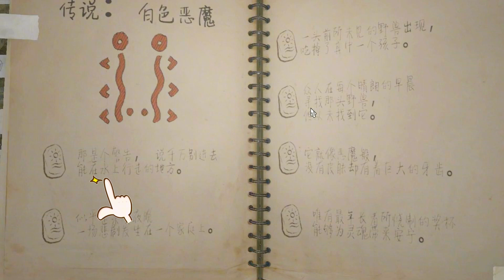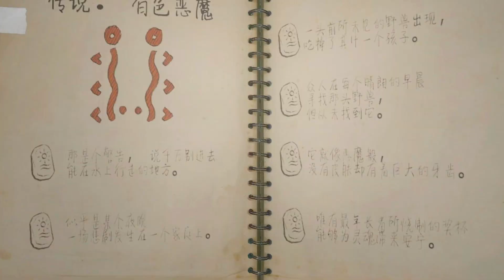綠色地獄7：我拼湊了傳說石碑 找到了傳說中的白色惡魔